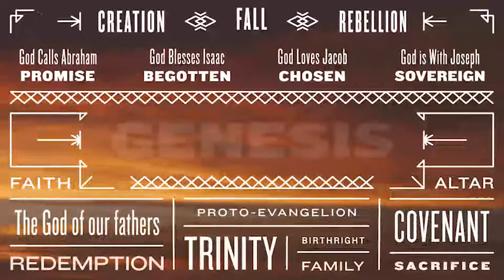s2-021 | 3-16-2014 Good Advice Genesis 31:14-16